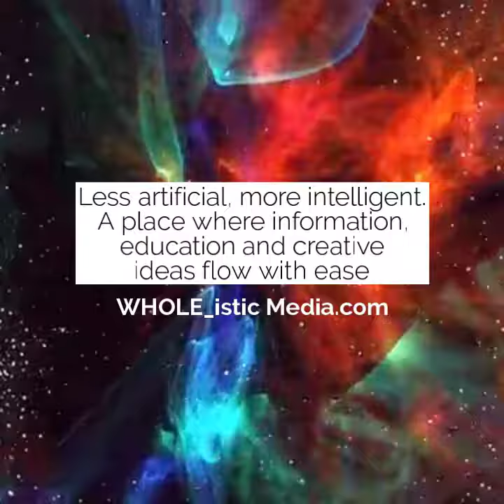Super Blood Wolf Moon 21 Jan 2019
WHOLE_istic Media = WHOLE_istic Media Coach | WHOLE_istic Marketing Guru | Ghost Blogger | Content Creator | Invisible Friend | Collaborator | Product Designer | Online Services | Bootcamps + Retreats | Design + Creation of Online Learning Courses | *Sparks_JOY!* |